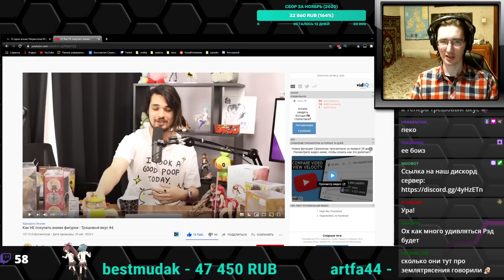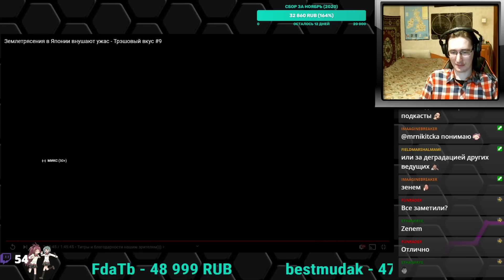РЕАКЦИЯ - Землетрясения в Японии внушают ужас - Трэшовый вкус #9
Подкаст с участием Гиггука, АнимеМена и CDawgVA №9